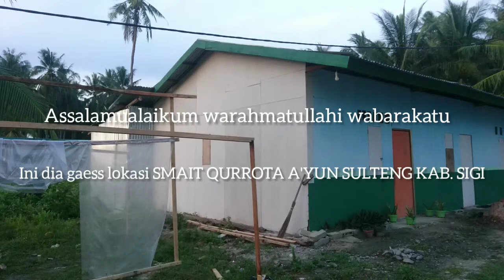Jalan" pagi di SMAIT QURROTA AYYUN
Assalamualaikum usai jaga malam di SMAIT QURROTA AYYUN luagkan waktu buah jalan-jalan 🚶 pagi menikmati suasana di pagi hari